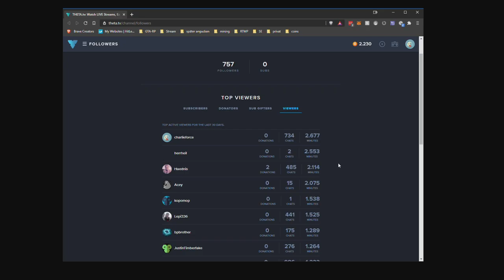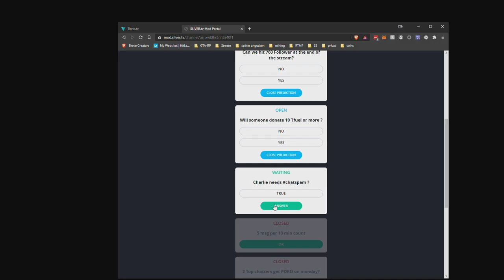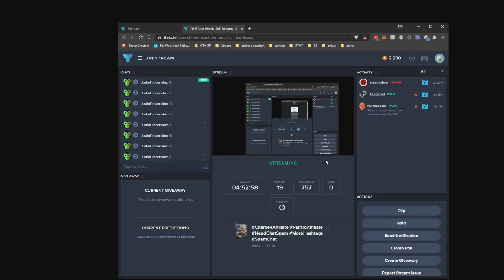2021 01 16 WoT